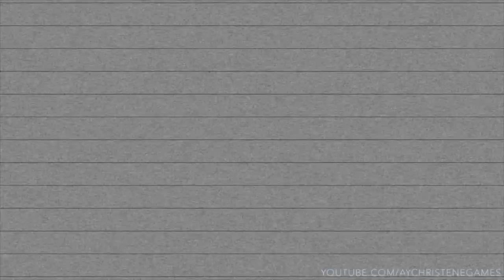HARRASSING THE TOWN | UNTITLED GOOSED GAMEPLAY EP 2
To submit your version of my outro upload your vid saying "Until Next Time Buddies" on the buddy-sign-offs tab on my Discord